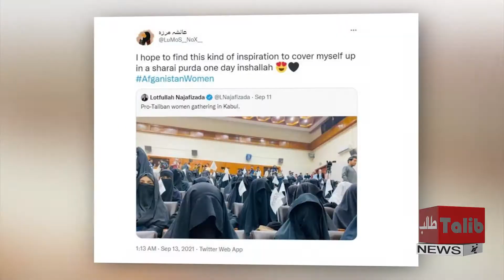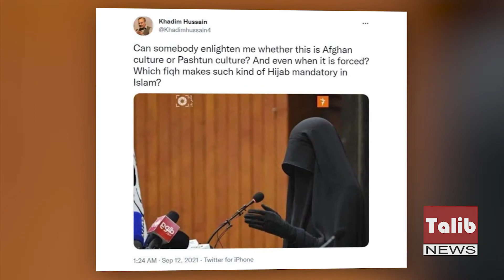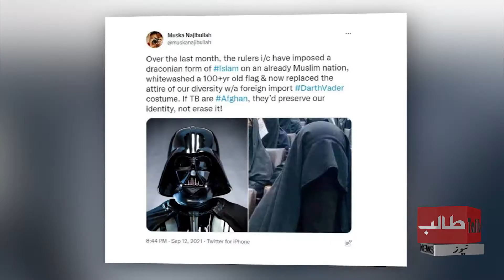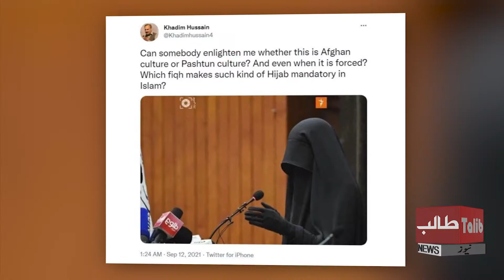Viral photos of women favoring taliban: Is the black burqa from head to toe Afghan culture?